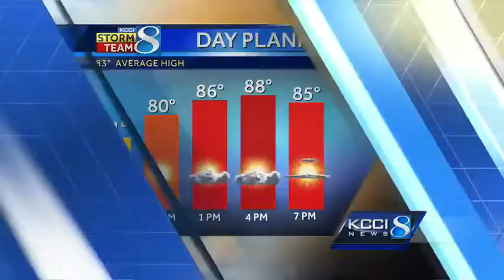Fireballs seen shooting into the air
Multiple fire crews responded to what turned out to be a very expensive fire in Grinnell overnight.